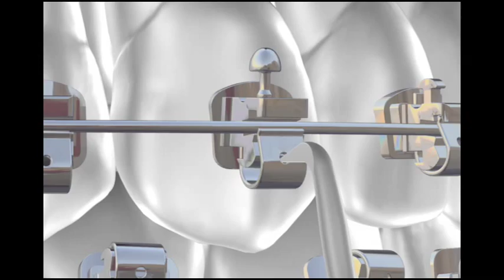Vaughan SPEED Braces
At Vaughan Orthodontics, we utilize a very unique type of self-ligating bracket or brace to move teeth. It is one of the smallest, most advanced orthodontic brackets available, from SPEED™ System Orthodontics.